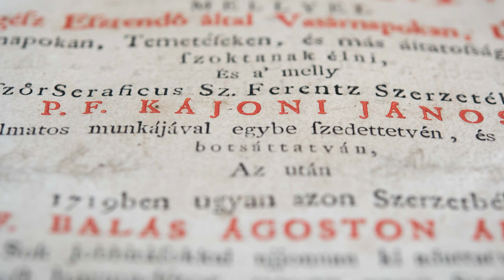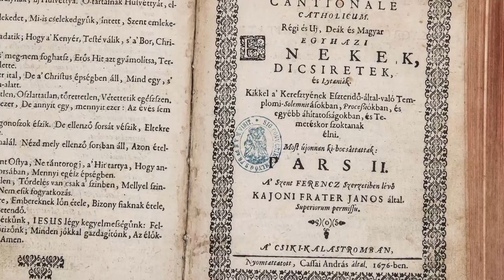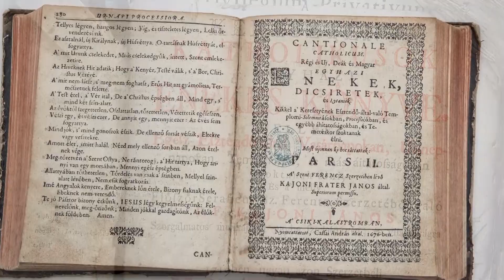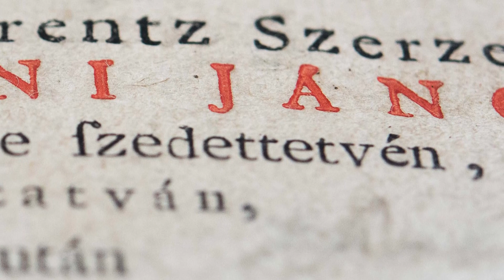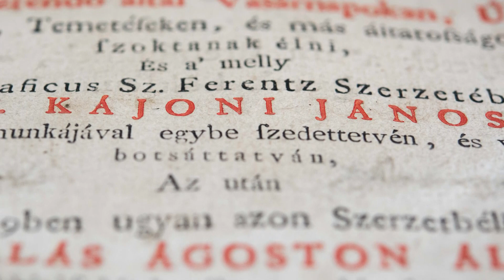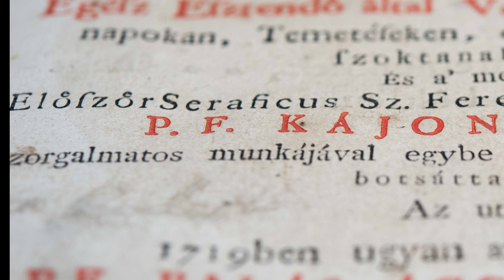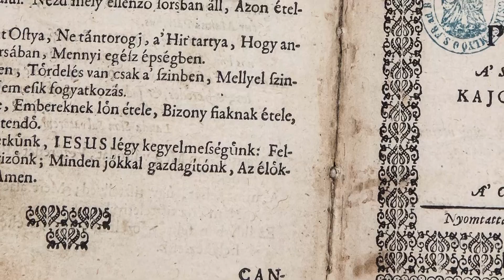Cantionale Catholicum (1676) – énekek/ cântece/ songs – GYÖRFI Erzsébet, ELEKES Emőke, SIMÓ József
Énekek a Cantionale Catholicumból (1676)
Cântece din Cantionale Catholicum (1676)
Songs from Cantionale Catholicum (1676)

GYÖRFI Erzsébet – ének | voce | voice
ELEKES Emőke – lant | lăută | lute
SIMÓ József – pszaltérium, furulya | psalterium, flaut | psalterium, flute

0.00–2.01 De Jesulo
2.02–4.08 Dies est laetitiae (Örömnap ez nékünk)
4.09–5.15 Szép violácska
5.16–6.18 Dun Virgo vagientem
6.19–7.51 Christus feltámada